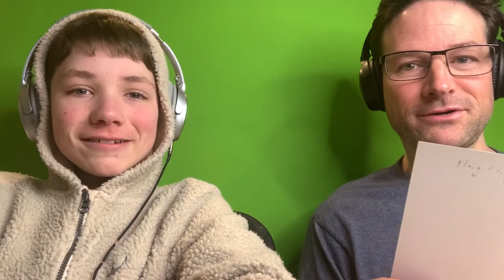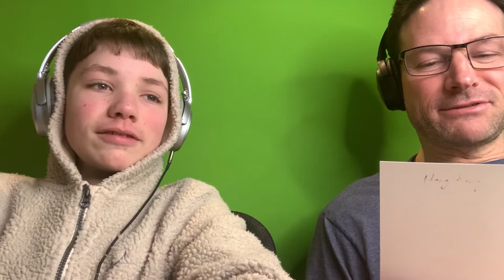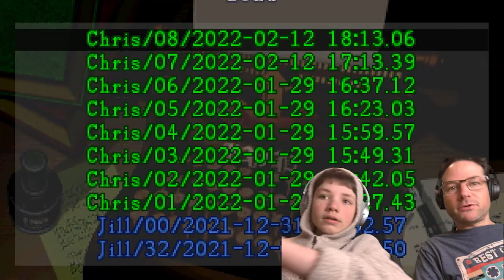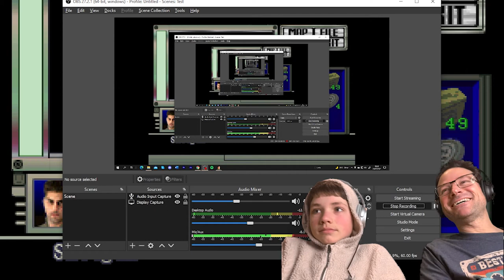THE KISSES OF DEATH! Resident Evil 1 Chris Gameplay 3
Yo, yo everyone! My son (Lexonal) and I (OG Albert Wesker) cliff dive our way through the third Resident Evil 1 episode playing Chris. Lots of fun 80's entertainment to be had as well. Crack open some V-Jolt cola and enjoy the ride!